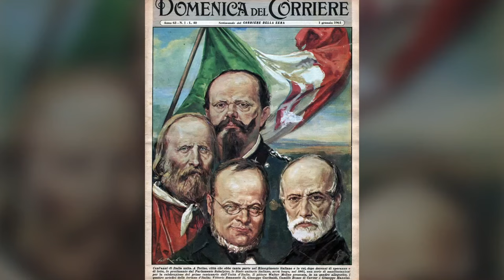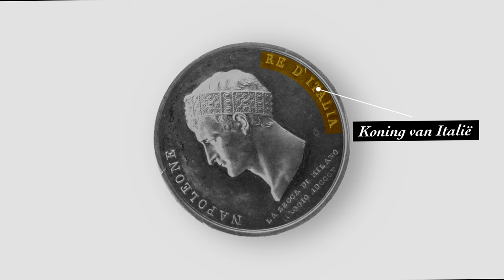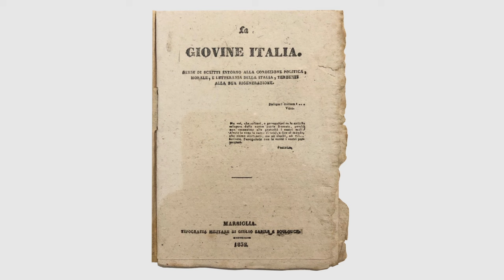Giuseppe Garibaldi en de eenwording van Italië | deel 1: zijn jonge jaren (1807-1834)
De Italianen noemen de eenwording van hun land in de negentiende eeuw de Il Risorgimento: de herrijzenis. De unieke figuur Giuseppe Garibaldi speelde hierbij een essentiële rol. Hoewel hij uit een eenvoudige familie in een uithoek van het Italiaanse taalgebied kwam, groeide hij uit tot een van de vaders des vaderland van het moderne Italië. Garibaldi is misschien wel een van de weinige echte helden, die in zijn tijd en ook ver daarna werd en wordt beschouwd als een oprechte idealist en een loyale patriot. In dit eerste deel schetsen we de politieke en sociale omstandigheden waarin Garibaldi werd geboren en opgroeide.